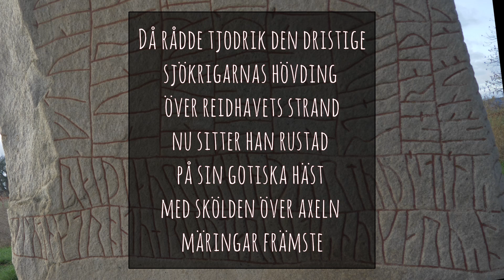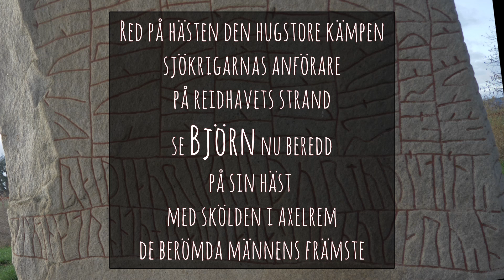Rökstenen. Theodrik blir Kung Björn.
En kort uppdatering om Rökstenens mest berömda strof.
Den om goterkungen Theodrik...eller?

Här finns en pdf som jag sammanställt. Den går igenom varje ord på Rökstenen: